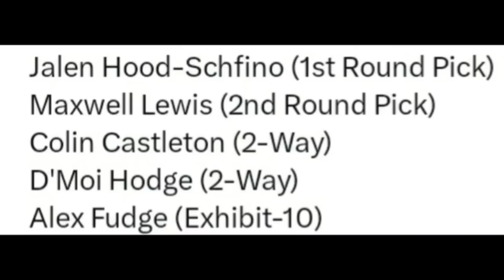Lakers Got Undrafted Steals! Keep Eyes On Colin Castleton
Lakers had themselves a Draft last night and got some great Undrafted Free Agents. Lakers Nation needs to Keep and Eye on Colin Castleton.